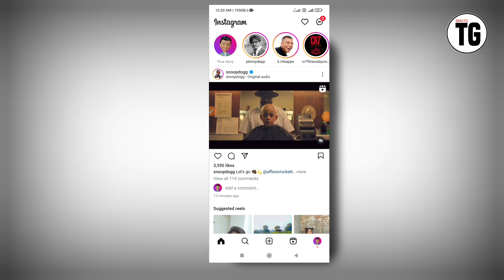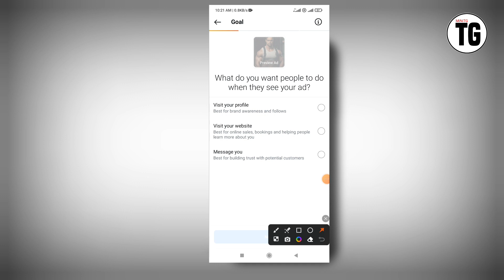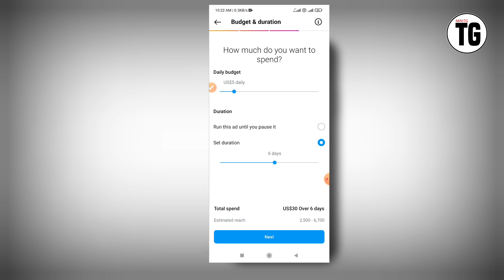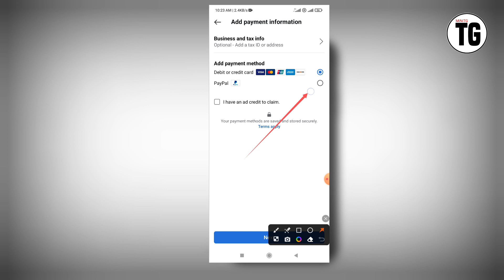instagram me boost story kya hota hai | instagram par boost story ka matlab kya hota hai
Your Quires :-
instagram me boost story kya hota hai
instagram pe boost story ka matlab kya hota hai
instagram boost story kya hai
instagram par boost story ka matlab kya hota hai
instagram pe story boost karne se kya hota hai
boost story kya hota hai